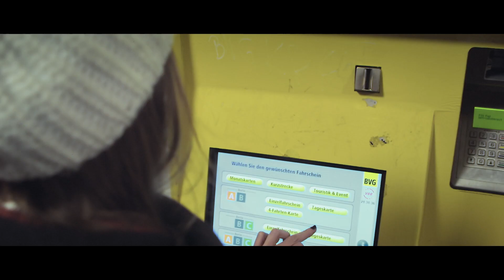Johnnygoody - Same Old (official music video)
Official music video for the song 'Same Old' from the album 'Introducing' by Johnnygoody (johnnygoody.com)

A wine expert's work begins to take its toll on her. The daily flow of wine infects her body
and warps her memory, proving that in her profession it makes no difference if you spit or
swallow.